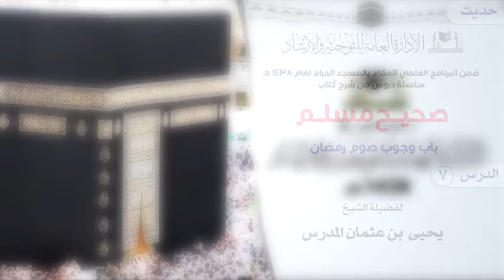الدرس 7 ( صحيح مسلم ) لفضيلة الشيخ يحيى بن عثمان المدرس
( صحيح مسلم ) باب وجوب صوم رمضان
 لفضيلة الشيخ يحيى بن عثمان المدرس